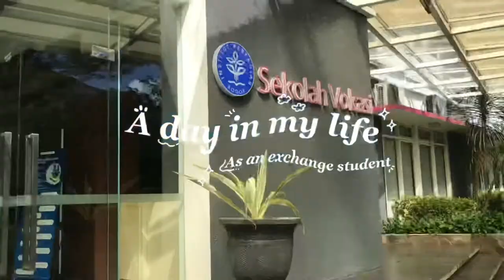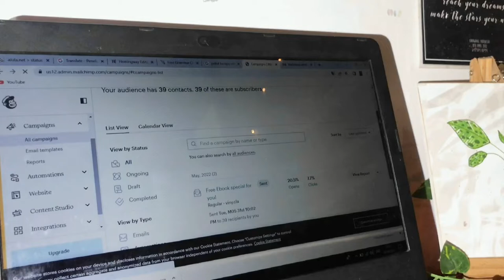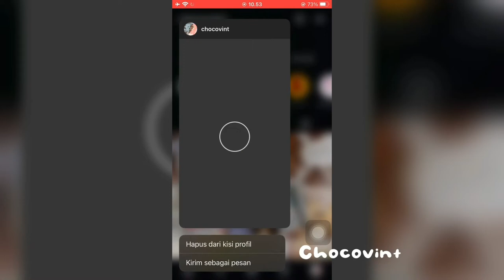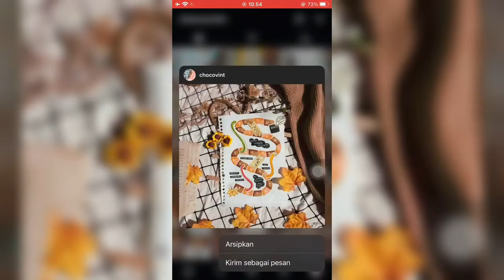𝘼 𝙙𝙖𝙮 𝙞𝙣 𝙢𝙮 𝙡𝙞𝙛𝙚 𝙖𝙨 𝙚𝙭𝙘𝙝𝙖𝙣𝙜𝙚 𝙨𝙩𝙪𝙙𝙚𝙣𝙩 | 𝙋𝙤𝙡𝙮𝙩𝙚𝙘𝙝𝙣𝙞𝙘 𝙈𝙚𝙧𝙨𝙞𝙣𝙜 - 𝙄𝙋𝘽 𝙐𝙣𝙞𝙫𝙚𝙧𝙨𝙞𝙩𝙮 🌱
♪hai 🌱
✎ watch in HD, for a better
✧.* 𝓱𝓲 ! 𝓷𝓲𝓼𝓯𝓲𝓽 𝓱𝓮𝓻𝓮 ✧.*
Being an exchange student makes me have to be good at managing time!
Maybe its a hectic day, but so fun!

🌱 𝘼𝙗𝙤𝙪𝙩 𝙢𝙚 🌱
ʚɞ HI. My name is Anisa Fitri from IPB University of Indonesia.
ʚɞ Insta : Instagram.com/nis.fitt